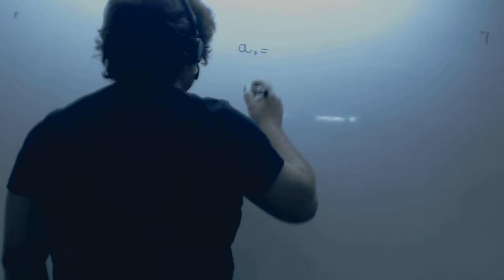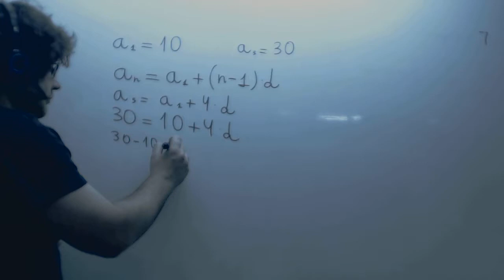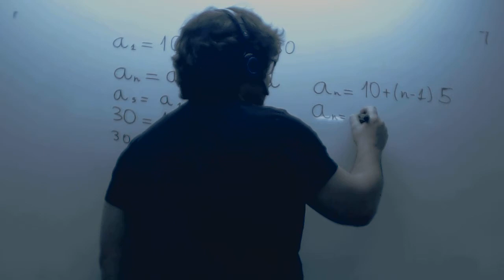Progresion aritmetica Calcular diferencia Matematicas 3º ESO Academia Usero Estepona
Progresion aritmetica Calcular diferencia Matematicas 3º ESO